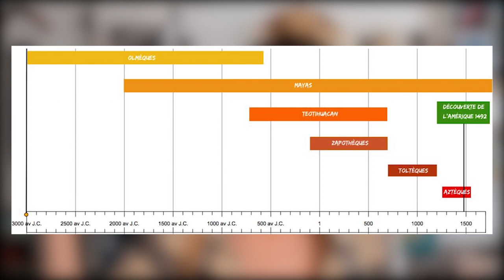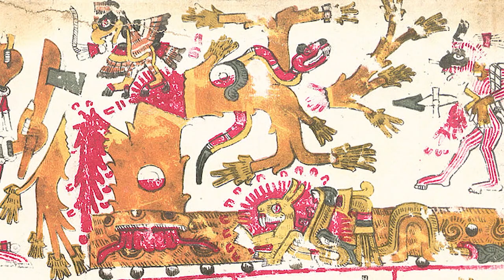QUETZALCOATL, LE SERPENT A PLUMES : le dieu POLYMORPHE des Mayas et des Aztèques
Quetzalcoatl, divinité d’Amérique préhispanique, existe depuis des millénaires; il semblerait que ce soit l'un des plus vieux dieu de notre ère.
Mais en 30 siècles, a-t-il toujours été représenté de la même façon ? Le serpent à plumes a-t-il survécu intact à 3000 ans d'histoire ?
Comment peut-on décoder les codex aztèque aujourd'hui ?
Venez découvrir ce pan de la mythologie mexicaine  !

Illustrations de Moïra Txutxena :

Quetzalcoatl Serpent Olmèque 02:08
Statues du Quetzalcoatl 00:43 et 02:20
Ometeotl et les 4 Dieux   02:42
Le roi Tipoltzin Quetzalcoatl 07:38
Hernan Quetzalcoatl Cortes 11:15
Saint Quetzalcoatl et Saint Tezcalipoca 12:09
Père Quetzalcoatl Noël 13:40
Mac Quetzalcoatl Gyver 14:00
Groucho Quetzalcoatl Marx 15:37